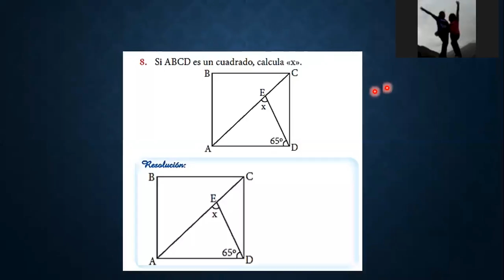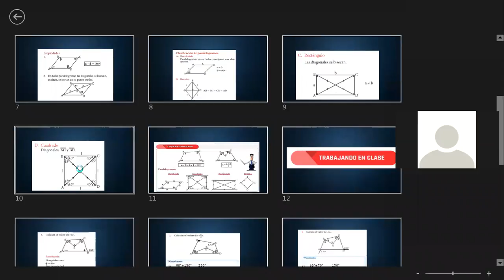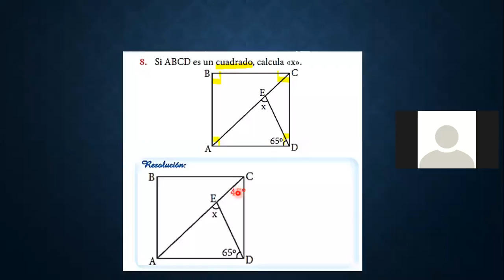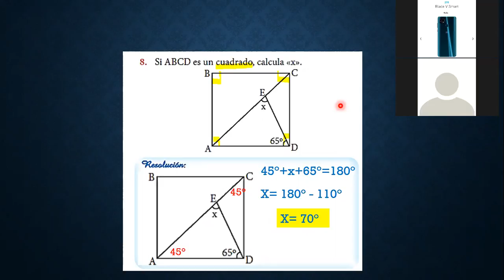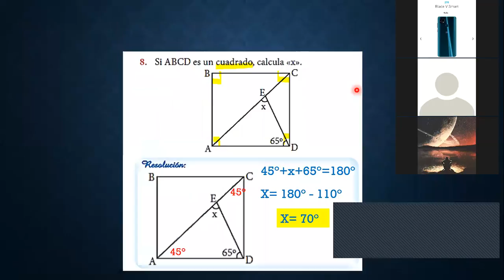GEOMETRÍA 6TO 18 06 2020 - PARTE 2